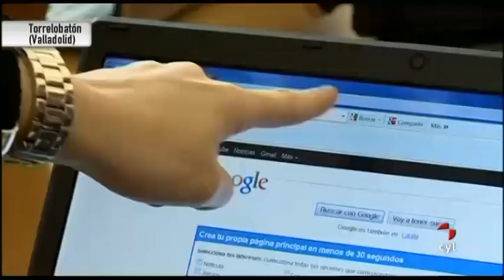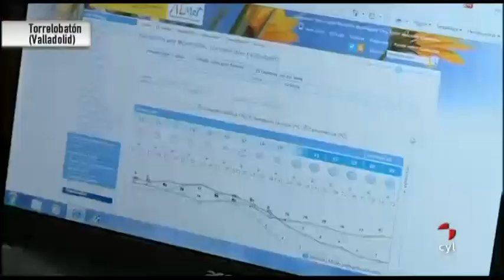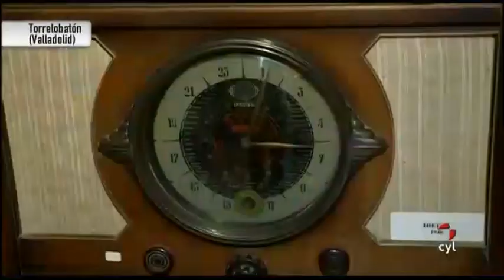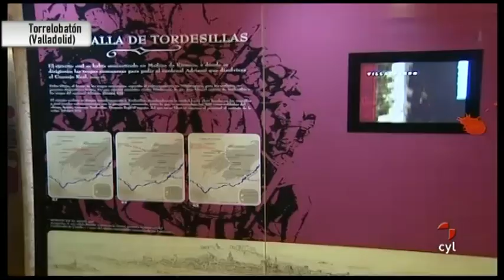Un lugar donde vivir- Torrelobatón 11/04/2013